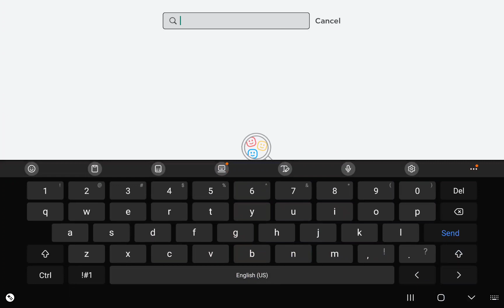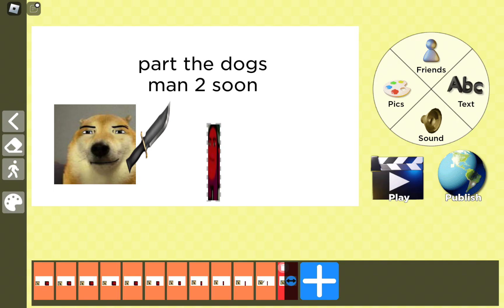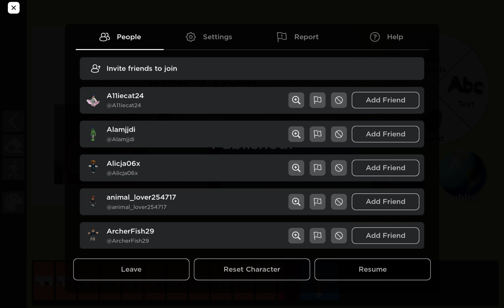just roblox time